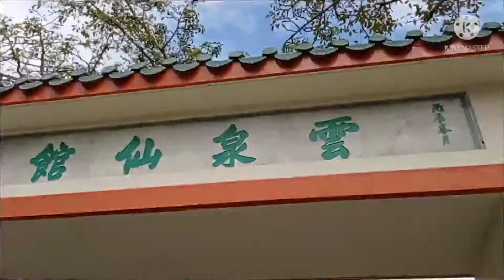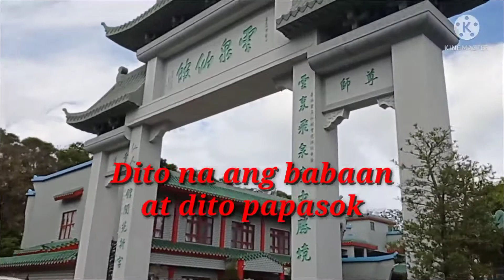Experience Harvesting strawberry in Hongkong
FIST TIME IN MY LIFE NAKA EXPERIENCE DIN NAMITAS NG STRAWBERRY'S🍓AT DITO SA HONGKONG LOVE IT..